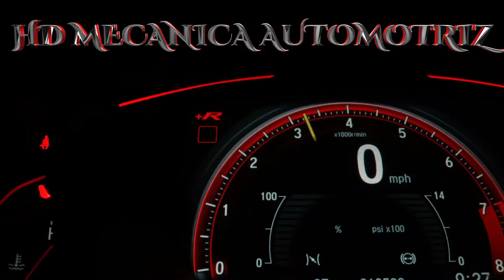Cuando cambiar la bomba de frenos | Frenos con FRICCION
EN ESTE VIDEO MUESTRO EL CAMBIO DE LA BOMBA DE FRENOS DEBIDO A FUGA IDETIFICADA DURANTE EL CAMBIO DE LAS ZAPATAS. NO OLVIDES REVISAR LA CONDICION DE LA BOMBDA DURANTE EL REENPLAZO DE LOS FRENOS.